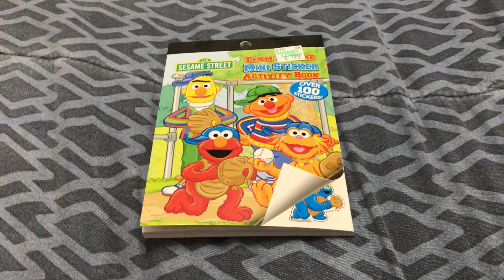Sesame Street: Team Sesame Mini Sticker Activity Book Over 100 Stickers!